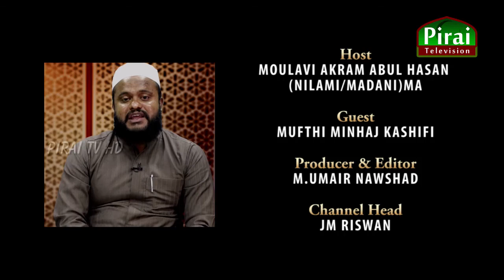noorul Hillal / முரண்பாடுகளை தீர்ப்பதில் இஸ்லாத்தின் முன்மாதிரிகள் / Mufthi Minhaj kashifi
முரண்பாடுகளை தீர்ப்பதில் இஸ்லாத்தின் முன்மாதிரிகள்

Guest  - Moulavi Rifadh (Nilami)
Host - Moulavi Akrak Abul HAsan (Nilami / Madani) MA
Producer - M.Umair Nawshad
Editor - M.Umair
Chanel Head - J Riswan